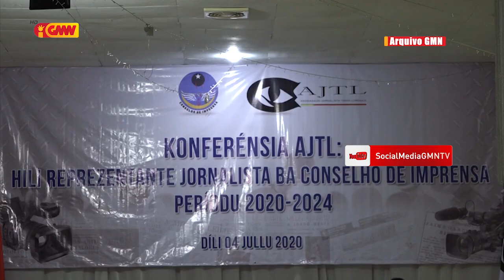Jornalista 31 husi Media Nasíonal Variabel iha TL hatama Petisaun ba PN